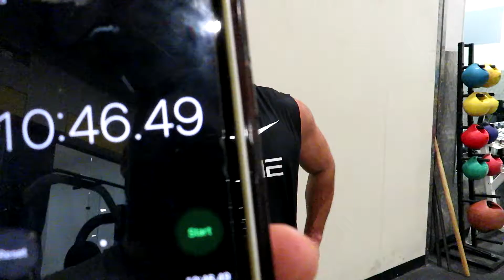Who finished first⁉️😲 200 kettlebell swings‼️🔥🚨ALERT PIE IN THE FACE🚨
The shoulders were on fire.